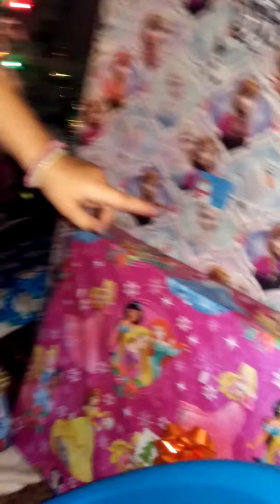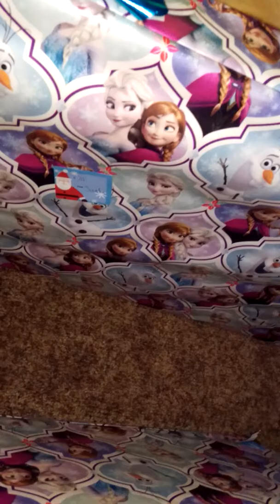Ali and KK discover Santa is real and he came.